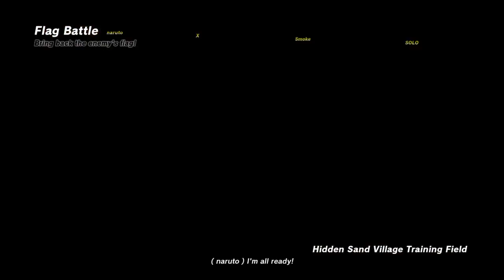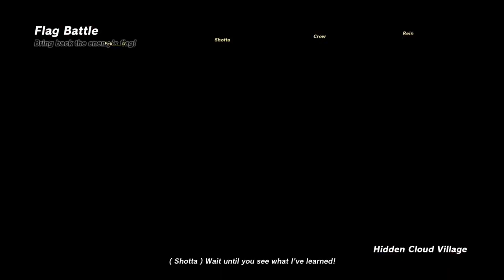Brawls Between Ninja